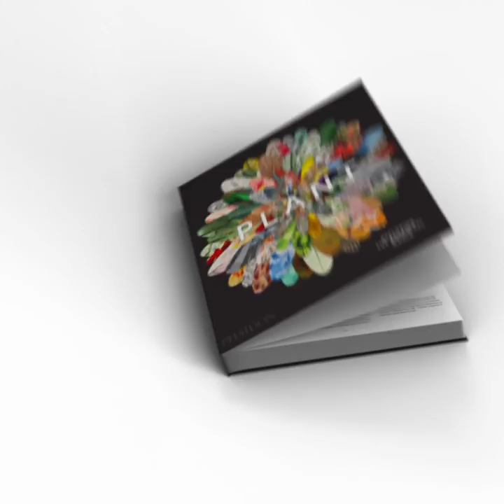Buchtrailer zu "Flora", erschienen bei DVA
Lassen Sie sich entführen auf eine visuelle Reise, die Sie mitnimmt in eine faszinierende Welt aus allen Arten der Pflanzendarstellung in der Kunst – von Malerei, Grafik, Holzschnitt, Lithografie bis hin zu allen Arten der Fotografie und moderner Computertechnik. Staunen Sie über die Vielfalt der Bilder und deren kultureller Bedeutung für Wissenschaft, Kunst und Geschichte. Dieses Buch ist einmalig in seiner Art: Noch nie wurden derart beispielhaft und vollständig Kunstwerke verschiedenster Epochen und Kulturen gezeigt und einander thematisch gegenübergestellt, um die ganze Fülle einer geheimnisvollen Welt der Flora zu präsentieren – u. a. von Ernst Haeckel und Pierre-Joseph Redouté über Albrecht Dürer und Leonardo da Vinci, Katsushika Hokusai und Yayoi Kusama, Maria Sibylla Merian und Georgia O’Keeffe bis hin zu Irving Penn und Nick Knight.